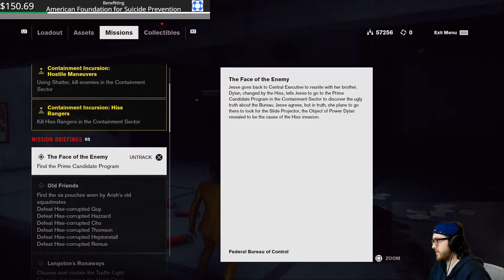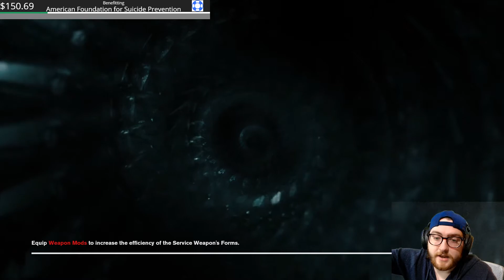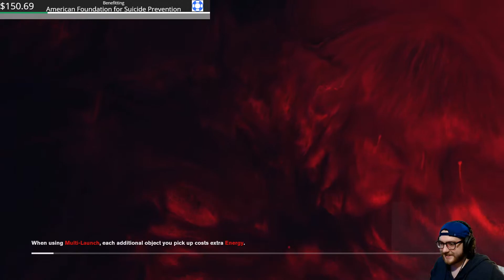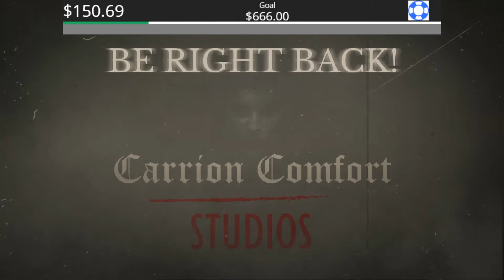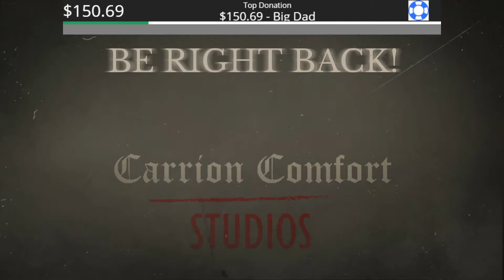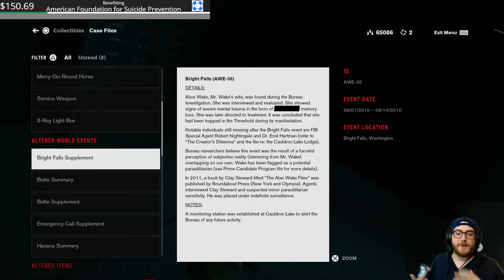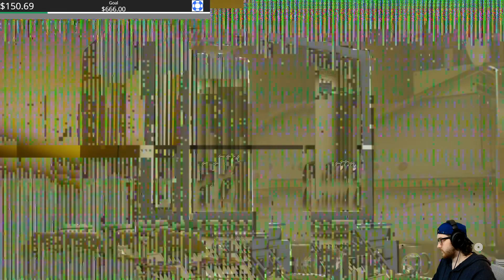CONTROL Part 5 "Who is Prime Candidate 7?"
*WARNING FOR FLASHING LIGHTS AND STROBE EFFECTS*

Brother Wes continues his deep dive into the secrets of The Oldest House and traverses to the Prime Candidate Program to uncover who is the mysterious Prime Candidate 7.

New tech, New Layout, New Stream.